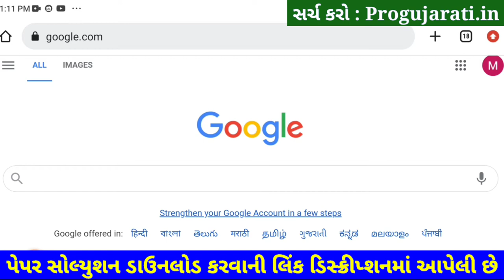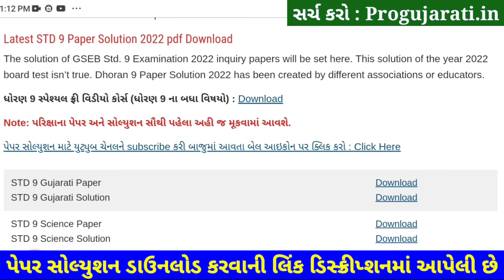STD 9 Sanskrit Paper Solution 2022 50 Marks Dhoran 9 Sanskrit Paper Solution 2022 STD 9 First Exam